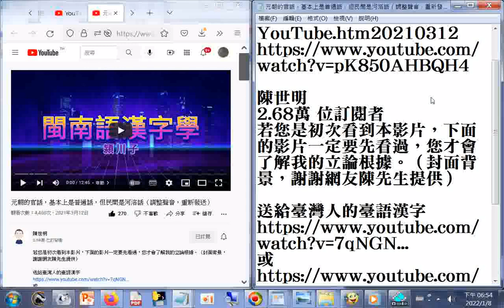分享 元朝的官話，基本上是普通話，但民間是河洛話（調整聲音，重新發送）+網址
閩南語讀經影片合輯